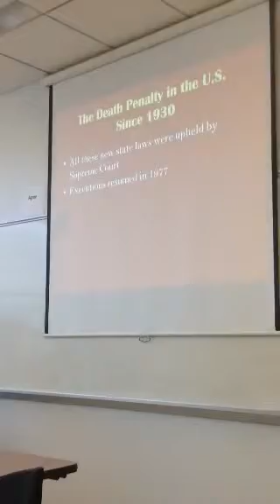Death Penalty Lecture, Part 4